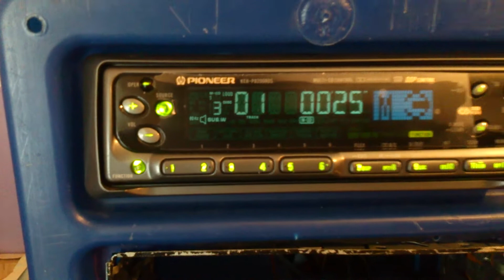JBL GTO 4000 AMPLIFIER OLD SCHOOL 002